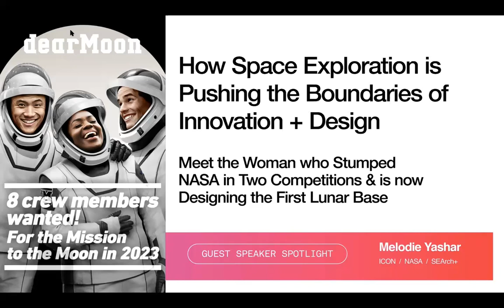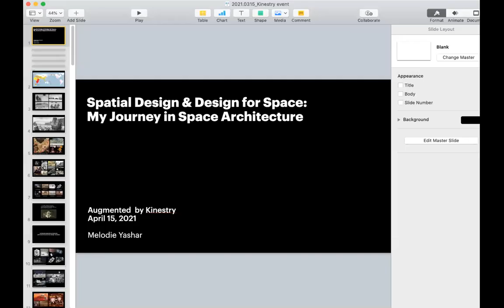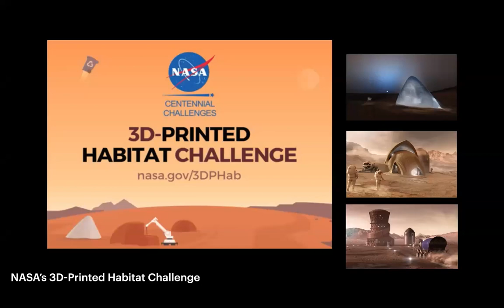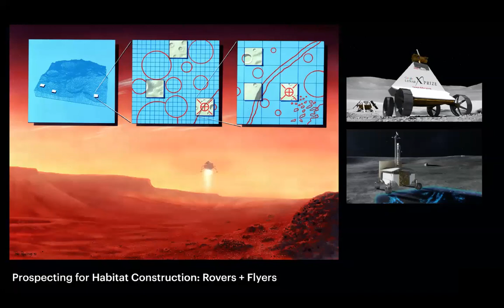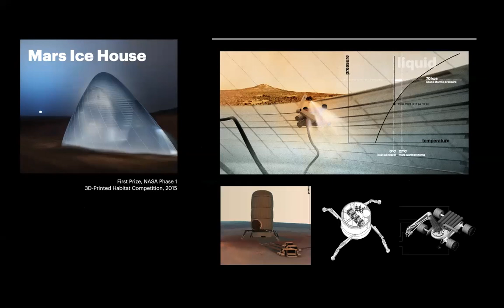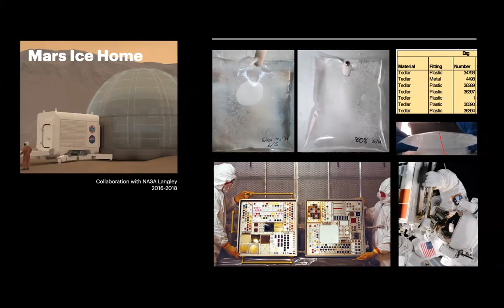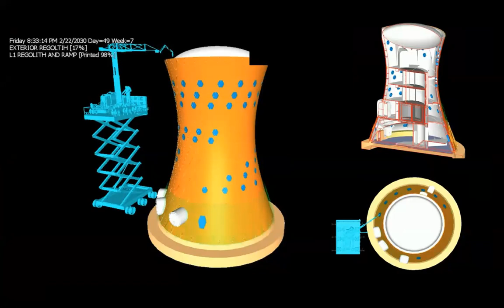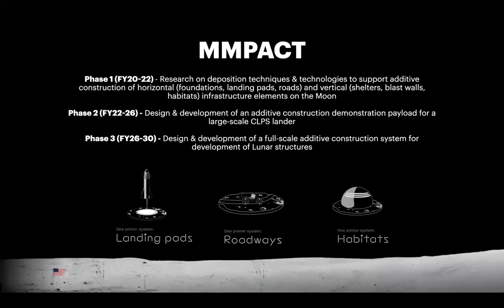How Space Exploration is Pushing the Boundaries of Innovation + Design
Meet the Woman who Stumped NASA in 2 Competitions & is now Designing the First Lunar Base.

Watch our Webcast Replay with Melodie Yashar, head of Architecture & Building Performance at ICON and formerly Senior Research Associate at NASA and co-founder of SEArch+, who designed the first-ever lunar base. We explored how her contrarian thinking and atypical design approach disrupted NASA’s innovation practices and led her to the most ambitious project of making humankind an interplanetary species.

Co-hosted by, Safir Bellali, Sr Director, Advanced Digital Creation, Vans, Timberland, and The North Face (VF Corporation), and Eric Holdener, CEO, Kinestry.

Kinestry's Innovation, Augmented series are monthly webcasts to explore the intersection of Innovation, Design, and Emerging Technologies.